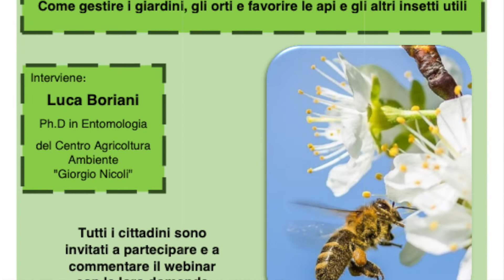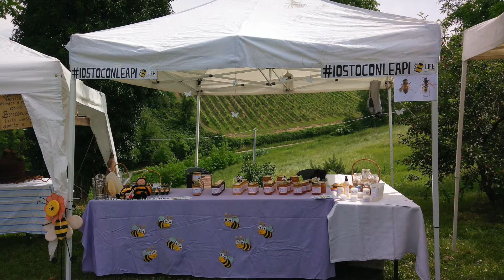Salviamo le api in un giardino senza veleni